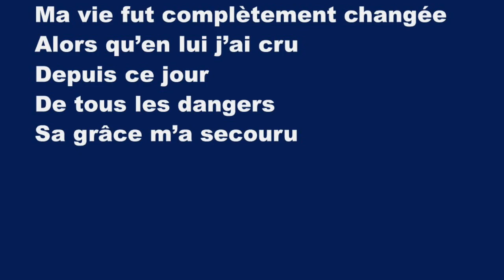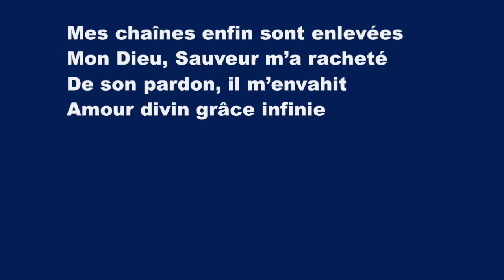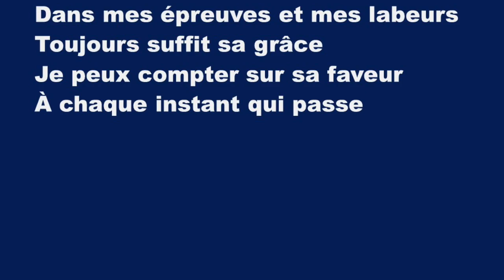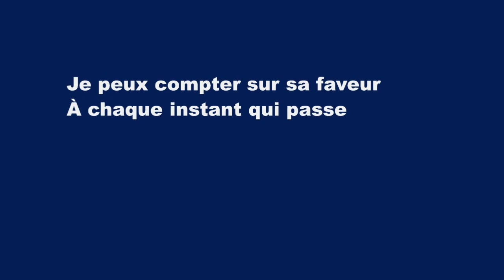Grâce Infinie (Amazing Grace - Helmut Lotti) - Karaoké Saxophone Alto Instrumental John Newton V2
Grâce infinie de notre Dieu
Qui un jour m’a sauvé !
J’étais perdu, errant de lieu en lieu,
Lors qu’il m’a retrouvé.

Ma vie fut complètement changée
Au moment où j’ai cru ;
De puis ce jour, de tous les dangers
Sa grâce m’a secouru.

Dans mes épreuves et mes labeurs,
Suffisante est sa grâce.
Je peux toujours compter sur sa faveur
À chaque heure qui passe.

Quand nous aurons pendant mille ans
Célébré ses louanges,
Nous pourrons comme au commencement
Lui offrir tous nos hommages.

Mes chaînes enfin sont enlevées
Mon Dieu, sauveur m’a racheté
De son pardon, il m’envahit
Amour divin grâce infinie.